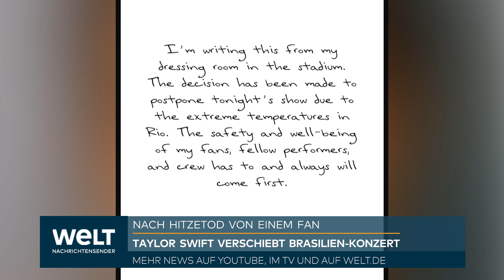TAYLOR SWIFT: US-Sängerin verschiebt Konzert in Rio de Janeiro wegen extremer Hitze nach Fan-Tod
TAYLOR SWIFT: Konzert in Rio wegen extremer Hitze nach Fan-Tod verschoben!

Nach dem Tod eines Fans bei einem Konzert von Taylor Swift in Rio de Janeiro hat die US-Sängerin einen weiteren Auftritt in der brasilianischen Millionenmetropole wegen der extremen Hitze verschoben. «Wir haben die Entscheidung getroffen, den heutigen Auftritt wegen der extremen Temperaturen in Rio zu verschieben», schrieb die Musikerin am Samstagabend (Ortszeit) auf Instagram. «Die Sicherheit und das Wohlergehen meiner Fans, meiner Kollegen und Teammitglieder stehen immer an erster Stelle.»

Brasilien ächzt derzeit unter einer Hitzewelle. Am Samstagnachmittag waren in Rio 42,5 Grad gemessen worden. Bei dem Konzert von Taylor Swift am Freitag im Stadion Nilton Santos war ein 23-jähriger Fan kollabiert, wie das Nachrichtenportal G1 berichtete. Die junge Frau wurde demnach in ein Krankenhaus gebracht und starb. Nach Angaben des städtischen Gesundheitsamtes wird die Todesursache noch untersucht. Zuvor hatten sich Fans beschwert, dass sie trotz der hohen Temperaturen daran gehindert wurden, Wasserflaschen in das Stadion zu bringen.

Swift zeigte sich erschüttert über den Tod ihres Fans. «Ich kann nicht glauben, dass ich diese Worte schreibe, aber es bricht mir das Herz zu sagen, dass wir heute Abend vor meiner Show einen Fan verloren haben», schrieb die Musikerin auf Instagram. «Ich kann gar nicht ausdrücken, wie erschüttert ich darüber bin.»